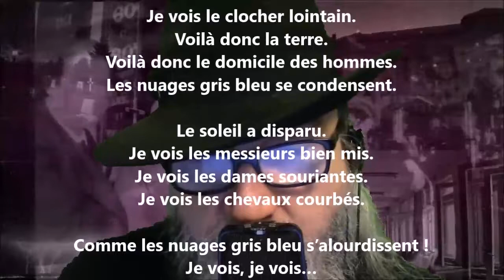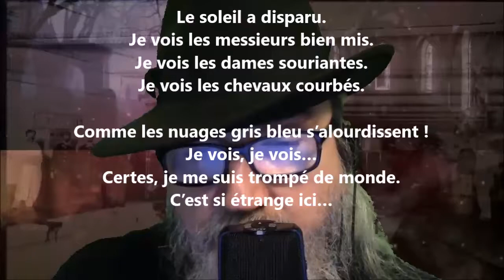Je vois - Sigbjørn Obstfelder lu par Yvon Jean